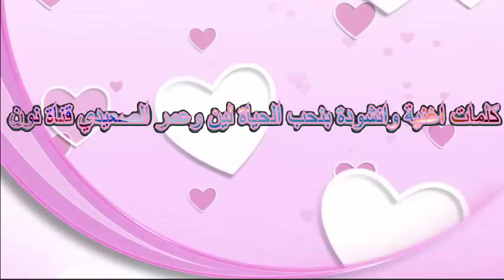كلمات بنحب الحياة لين الصعيدي قناة نون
بنحب الحياة     بنحب الفرح

شارك يلاا هات   فكرك لو سرح

      اضحك يلاا طير    عيشها طفل صغير
 الدنيا أحلى تصير    لو نفهمها صح

 فرفش غني دوم   على مودك هواك

لا تحزن بيوم    ارمي الهم وراك

النغمة بنعليها      لو نتفاءل فيها

الدنيا منخليها     وردة بلا اشواك

 اتأمل بالنجوم    وبليل السهر

بالسماء والغيوم    ونسيم البحر

الله اللي سواها   لنعيش بحلاها

 نعمه كتير اعطاها لـكـل البشر